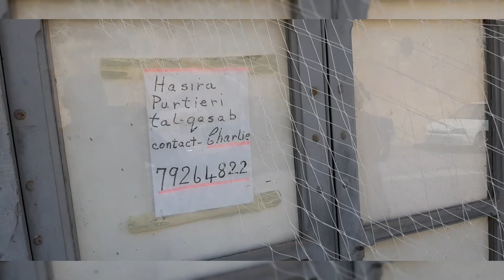Kif inġantu xibka m'oħra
sena li qed tintilef Sfortunatament. grazzi lil Charlie Vella tal-paċenzja u d-dedikazzjoni.